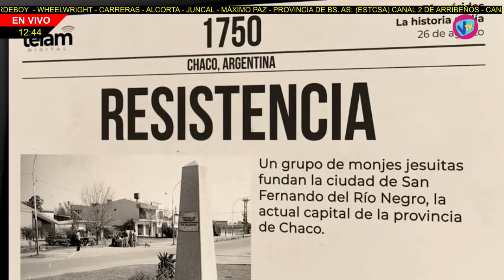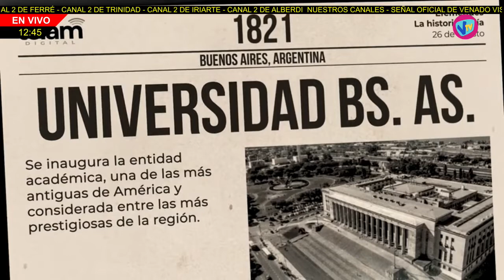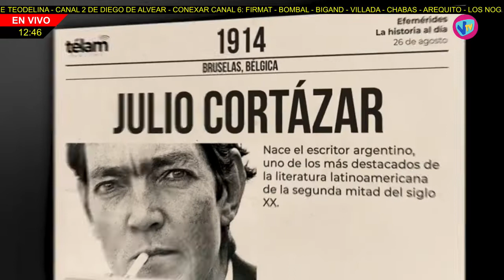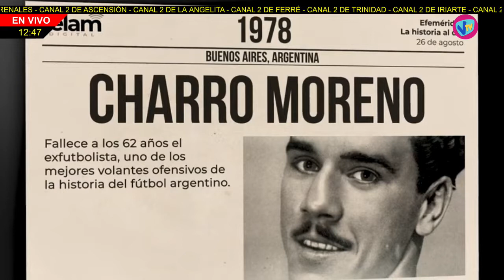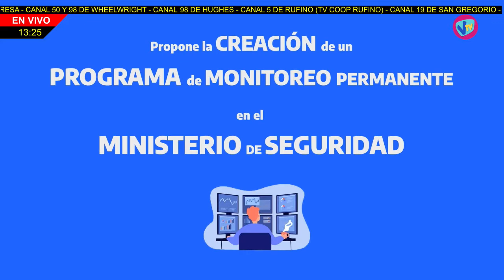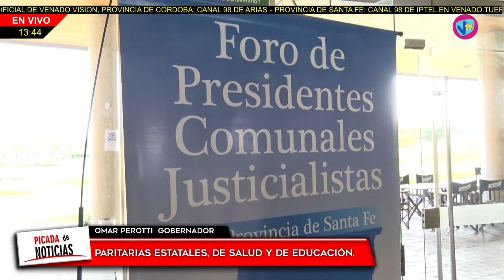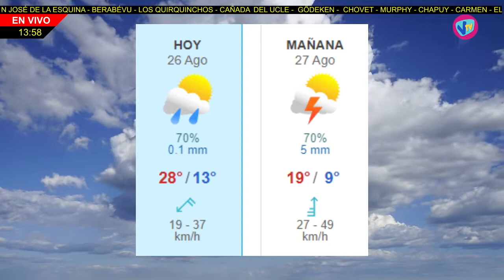picada de noticias 26-8